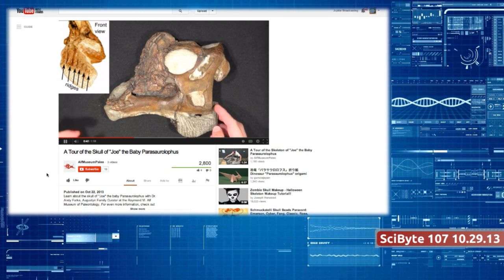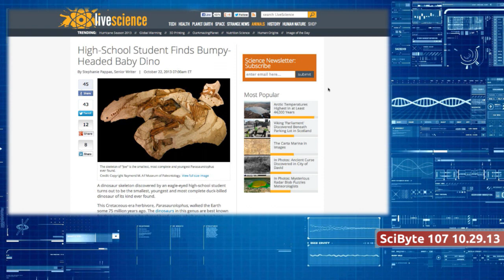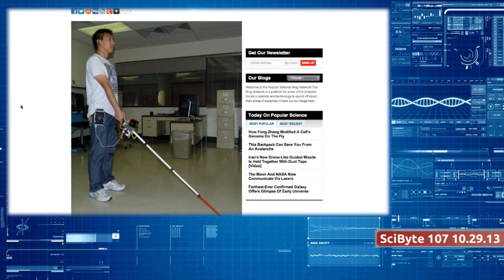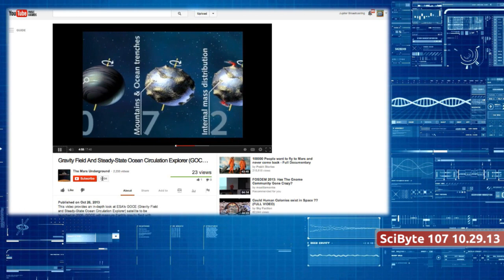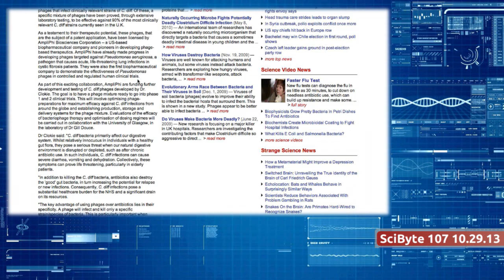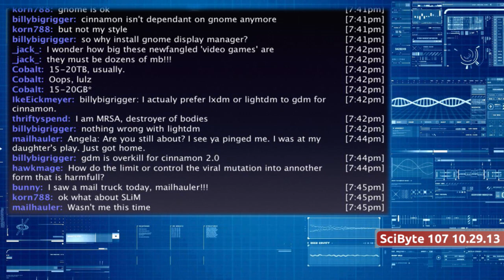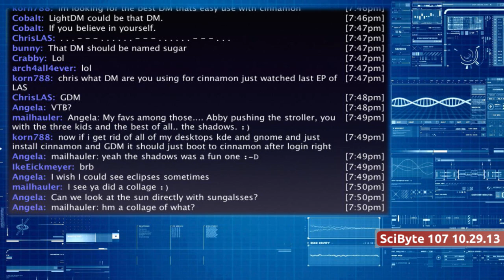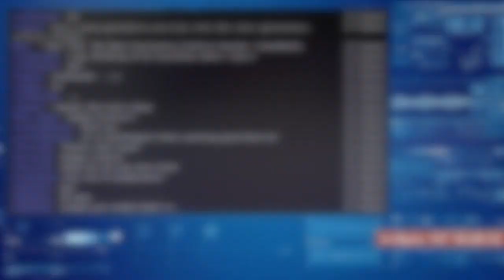Dinosaurs & Satellites | SciByte 107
We take a look at a high school dinosaur discovery, technological seeing eye cane, satellites both new and retiring, viewer feedback for bacteria eating viruses, and as always take a peek back into history and up in the sky this week.